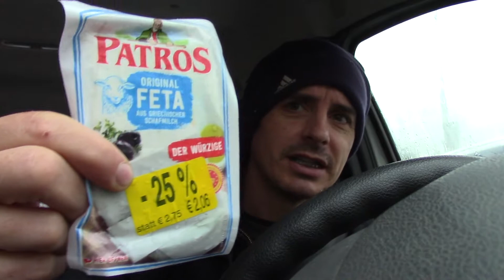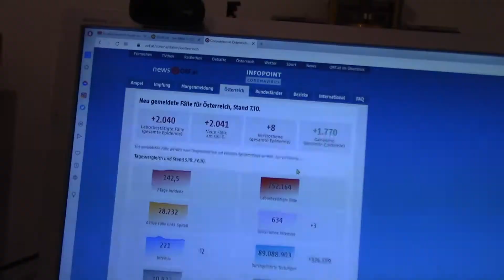NeulengbachVLog 2021-10-07 | alte und neue Strukturen und direkte Menschen | CV-00572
Ich bin fast sprachlos.

00:00:00 eine überraschend lange Nacht
00:00:41 blaue Wolken und Titel
00:01:07 die Mutter aller Masken
00:01:34 überraschend feucht
00:05:21 doch kein Einkaufen
00:06:17 die alten Strukturen
00:11:57 am Herd
00:12:17 die Covid19 Zahlen
00:12:58 unglaubliche Dinge und Anrufe
00:13:48 der kleine und der alte Knacker
00:17:15 vor und zurück